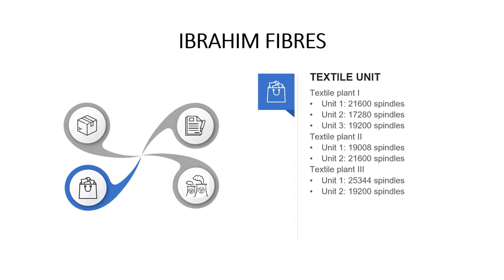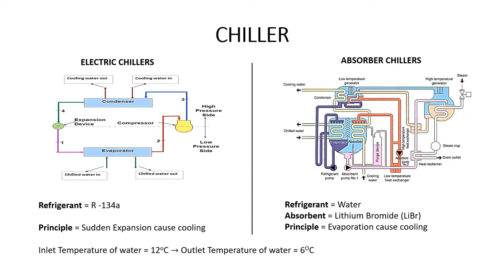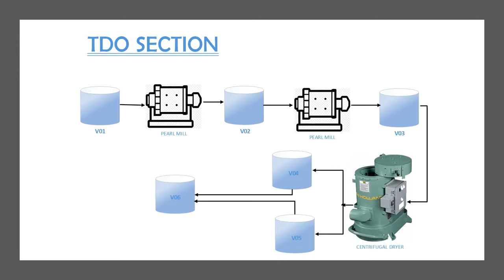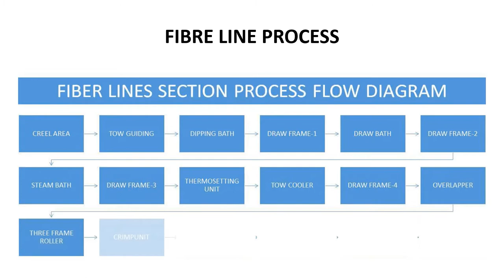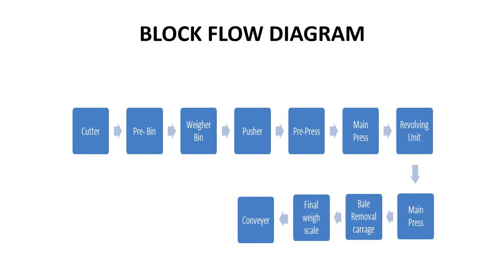Internship Ibrahim Fibres